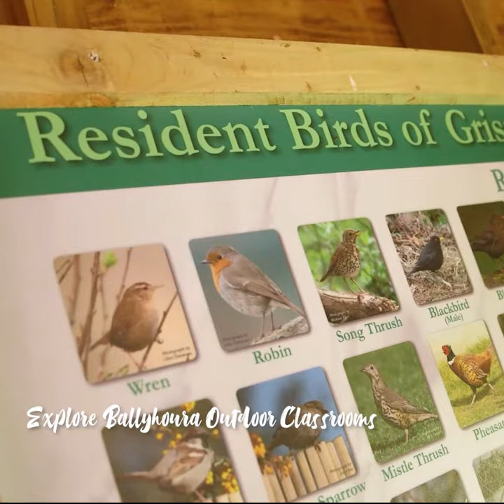Explore New Things at Ballyhoura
Are you ready to explore endless Irish experiences at Ballyhoura?